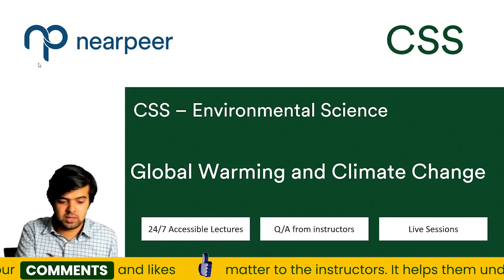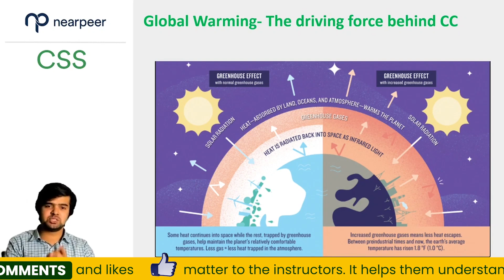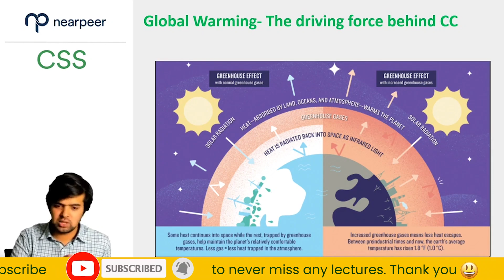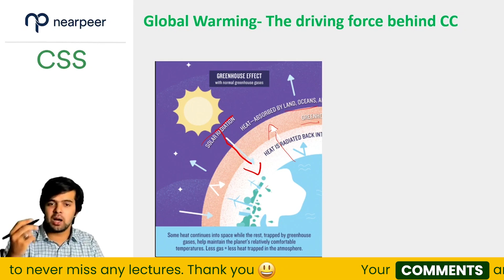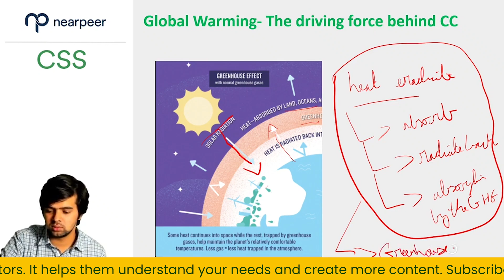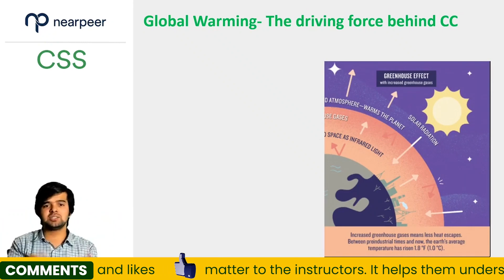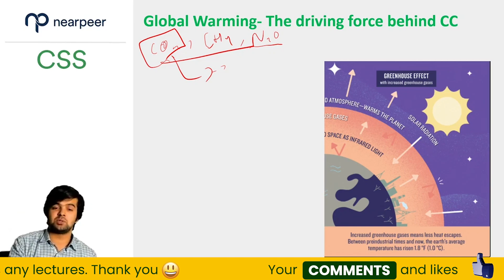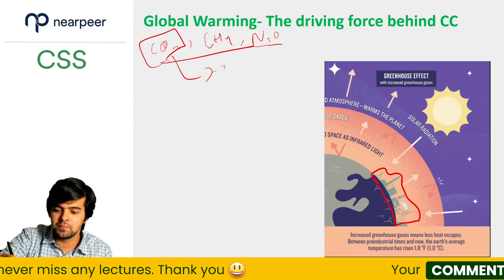🟡Global Warming and Climate Change| CSS Online| PMS | CSS Exam | Environmental Science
CSS 2024 Exam is around the corner and for that purpose Global Warming and Climate Change from Environmental Science is a crucial topic. To serve the purpose our young, charismatic instructor Mr Hamza Abbas on platform of Nearpeer is available to teach students.

🔴 CSS Free Courses & Study Material

(A new magazine is published every month)

🔴 Connect with CSS Experts for Guidance

🔴 Join CSS Community for FREE Guidance